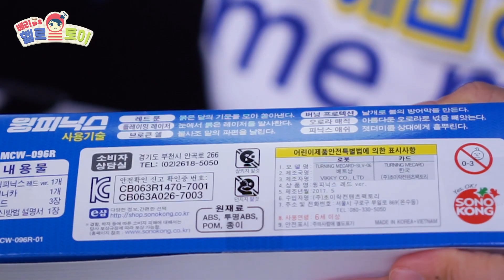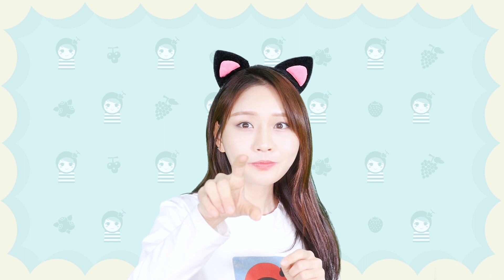윙피닉스 변신 팝업 놀이_윙피닉스 VS 피닉스 비교_에반킹 베리가 윙피닉스 쏜다! [베리]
베리가 윙피닉스를 너무 늦게 가져왔어요 ..그래서 이벤트도 열고!!!
베리만의 벌칙(?)을 준비해봤는데…… 허허
재밌게 봐주세요! 그럼 친구들 영상 속으로 슝슝!